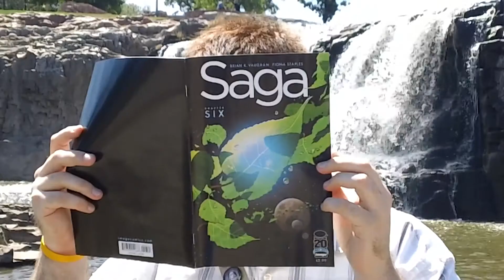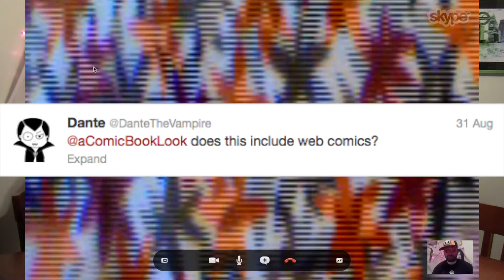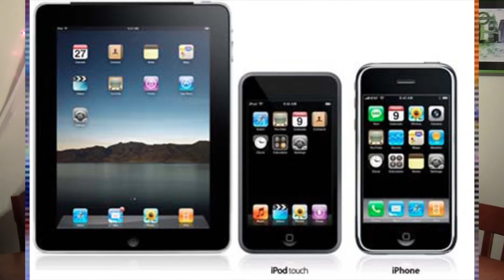Fifth Round w/ Katie Wolfe - Halloween Special 2012 - A Comic Book Look: After Hours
Happy Halloween!  Katie Wolfe joins us on the show for the Halloween Special *ALL the way* from the UK!  We discuss differences between the U.S. and England, Halloween odds n' ends, and her awesome web comic Dante the Vampire!